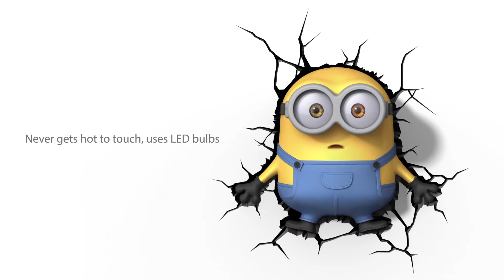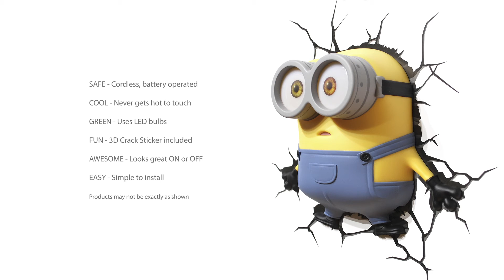3D Bob Minions Wall Light - available at dealbuyer.com